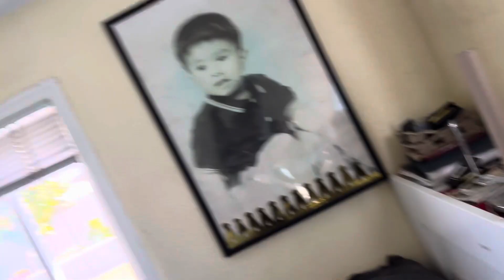MUSE - Time Is Running Out (guitar cover)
I am playing Time Is Running Out by Muse

Played with a Fender US Pro Stratocaster plugged into a Blackstar HT Studio 20 amp w/ Distortion DS1 pedal in board